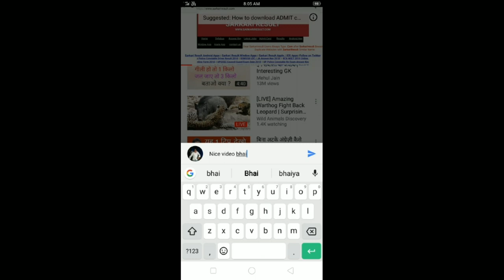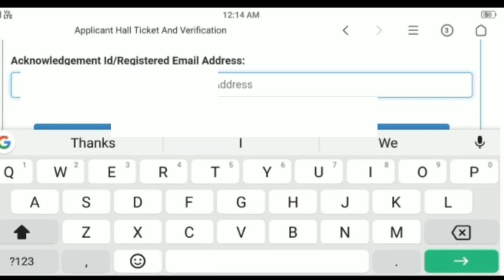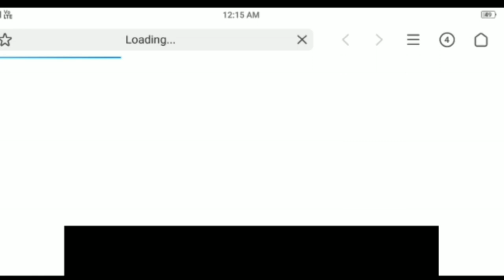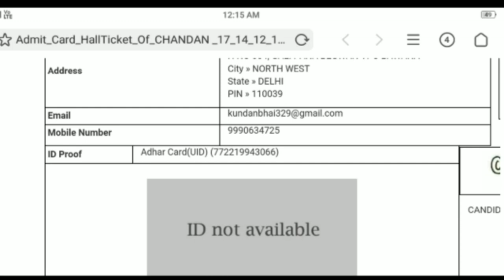Ichr Admit card download 2017-2018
admit card 2018 LDC 21 posts download link here
CHR LDC Admit Card 2018 was available at ichr.ac.in portal.
advt no: 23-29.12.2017 & 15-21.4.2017 Editorial Asst, Asst, Xerox Operator, Copy Holder, Junior Hindi Translator, Accounts Clerk, Lower Division Clerk, Staff Car Driver

Advancenutratech 100% original supplement provide very good costomer care service.

Money earning app#phonepe Use PhonePe for instant bank transfers & more! Earn ₹100 on your first money transfer on PhonePe.

Money earning money app googlepay Join me on Google Pay, a payments app by Google. Enter my code (26cs54) and then make a payment. We'll each get ₹51!

Apka dost Chandan ChEeNu